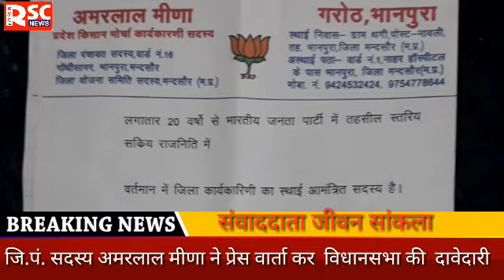RSC News जिला पंचायत सदस्य अमरलाल मीणा ने की प्रेस वार्ता कर की गरोठ विधानसभा की दावेदारी